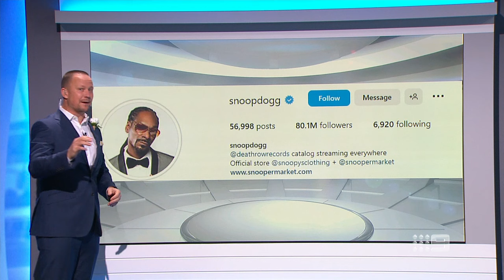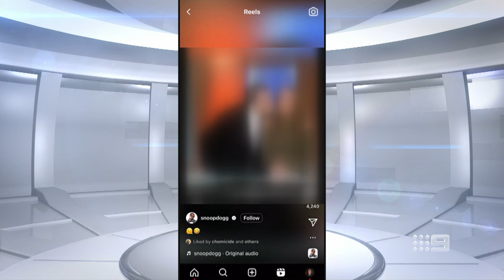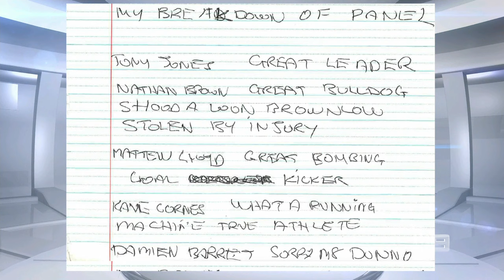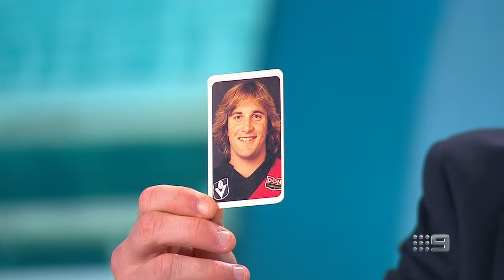Kane & Llordo in TEARS as TJ stitches himself up (WCME) - Sunday Footy Show | Footy on Nine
The Sunday Footy Show's fearless leader Tony Jones put his foot in it right at the end of this week's What Caught My Eye.